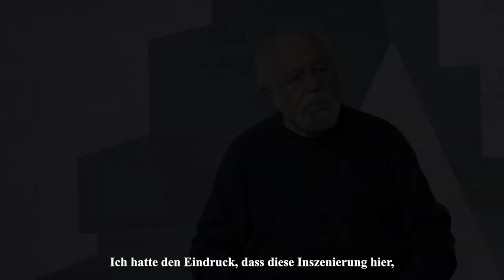EINBLICK – Im Gespräch mit Joshua Sobol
DER GROßE WIND DER ZEIT (UA)
von Joshua Sobol

Uraufführung
Sa – 24. Feb 24

Libby hat gerade ihren Militärdienst beendet und arbeitet als Verhörspezialistin für die israelische Armee. Aber sie hat den Teufelskreis von Gewalt und Repressalien satt. Als sie dem palästinensi­schen Studenten Adib begegnet und ihm näher kommt, nimmt sie sich eine Auszeit. Sie besucht ihren Großvater Dave in seinem Kibbuz in der Wüste. Dort stößt sie auf die Tagebücher ihrer Urgroßmutter Eva, die Anfang des 20. Jahrhun­derts nach Palästina kam. Hier gründete sie mit anderen jungen Leuten einen Kibbuz, in dem ihr Sohn Dave als Einziger immer noch lebt. Mit Evas Tagebüchern begibt Libby sich in die Vergangen­heit einer mutigen Frau, die Mann und Kind zu­rücklässt, um in Deutschland Tänzerin zu wer­den. Im Berlin der 1930er-Jahre lernt sie die Theaterszene um Bertolt Brecht kennen und wird mit dem aufkommenden Nationalsozialismus konfrontiert. Der große Wind der Zeit erzählt eine Familiengeschichte über vier Generationen, ver­woben mit den dramatischen Ereignissen der letz­ten 100 Jahre. Die Vergangenheit spiegelt sich in der Gegenwart und prägt schließlich die Zukunft.